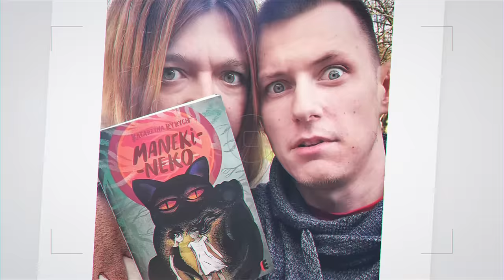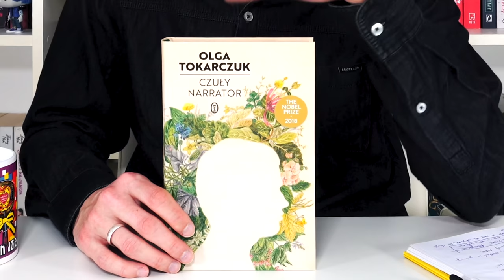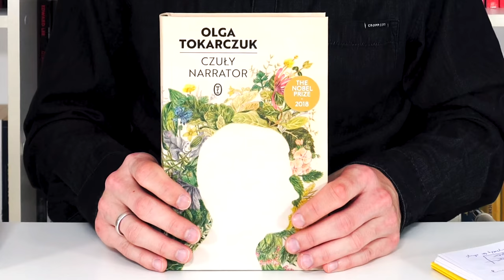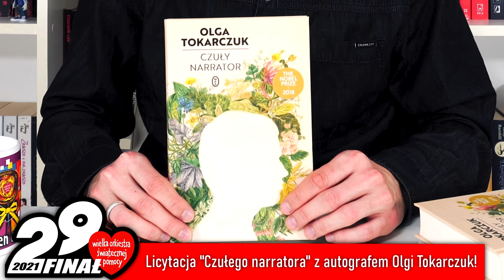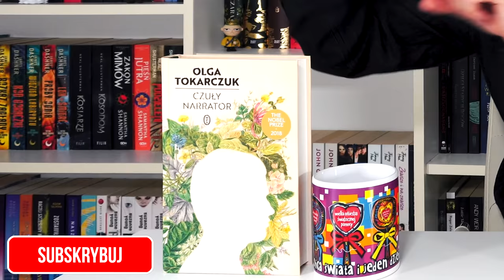Powrót do Olgi Tokarczuk: "Czuły narrator" i aukcja dla WOŚP | Strefa Czytacza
⬇⬇⬇ CZYTAJ WIĘCEJ ⬇⬇⬇

Pierwszy film w 2021 roku to mój powrót do Olgi Tokarczuk. Tym razem na tapecie "Czuły narrator"!
Jak oceniam pierwszą publikację Noblistki po otrzymaniu nagrody?
Czy moje zdanie o twórczości Olgi Tokarczuk uległo zmianie i dlaczego zdecydowałem się przeczytać kolejną jej książkę?

AUKCJA DLA WOŚP
Zapraszamy na naszą aukcję charytatywną na rzecz Wielkiej Orkiestry Świątecznej Pomocy, na którą przekazaliśmy egzemplarz "Czułego narratora" z autografem Olgi Tokarczuk

00:00-9:11 Powrót do Olgi Tokarczuk
9:12-16:14 Recenzja "Czułego narratora"
16:15-18:57 Aukcja na WOŚP

STREFA CZYTACZA
Skrytka nr 86
23 Stycznia 14a
86-050 Solec Kujawski